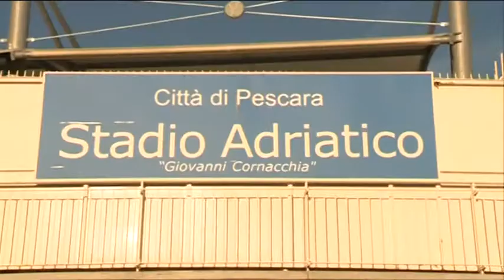Pescara - Baroni, firma vicina?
Dopo l'incontro non esaltante dei dirigenti del Pescara con Bepi Pillon, continuano a crescere le quotazioni dell'ex tecnico del Lanciano, Marco Baroni, che proprio oggi incontrerà i vertici della società biancazzurra.